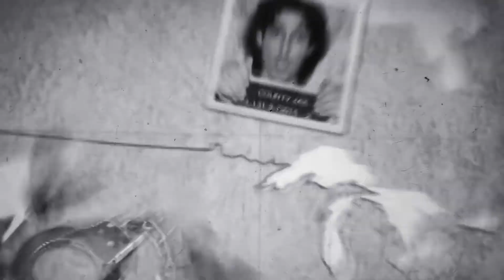world's dumbest criminals 21 intro